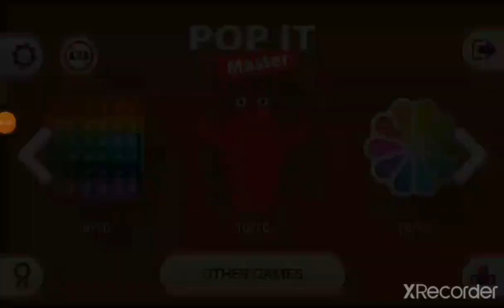Pop It Master Full Gameplay Part 1